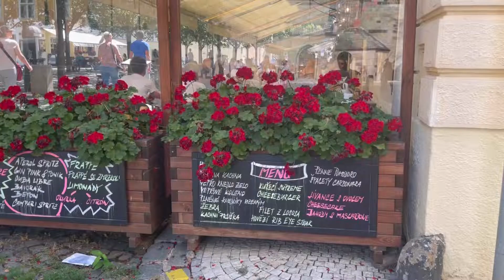Journey to Prague | Places to visit | Travel Guide Vlog | Things to do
In this video, we will show you most popular places and things to do in Prague.
Watch complete video to plan your Prague trip.

01. Charles Bridge
02. Prague Castle
03. Astronomical Clock
04. Petrin Tower
06. Rose Garden
05. Franz Kafka Rotating Head
06. Dancing House
07. Lesser Town
08. Lennon Wall (Graffiti wall)
09. Terasa u prince
10. Manifesto market
11. Prague Zoo
12. Letna Park
13. Vrtba Garden